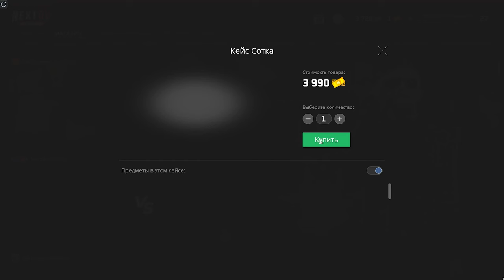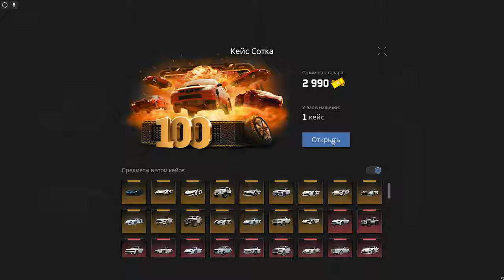"СКАМ ОТ НЕКСТ РП"! КЕЙС 100-КА НА ХАЛЯВУ-ПОЧТИ НА NEXT RP, КАК У МЕНЯ ЗАБРАЛИ ТАЧКИИ.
🎁Мой реферальный код: C13U94B89 (кнопка F4, затем 3 точки, затем рефералы и вводим) Сервер "Московский", вводится на 1-м уровне, даёт много бонусов!
🎁Мой реферальный код: S88P0HRWY (кнопка F4, затем 3 точки, затем рефералы и вводим) Сервер "Крымский", вводится на 1-м уровне, даёт много бонусов!